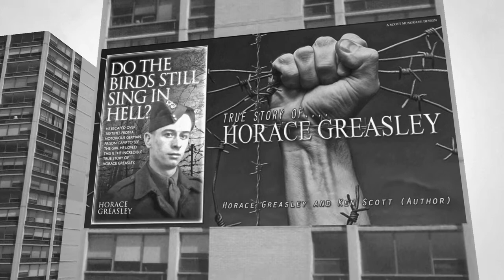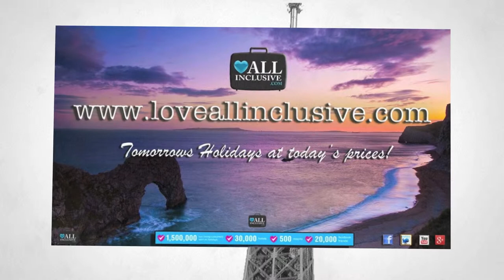It's up to You, NEW YORK, NEW YORK.